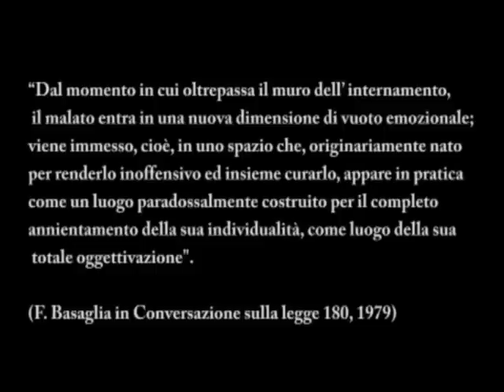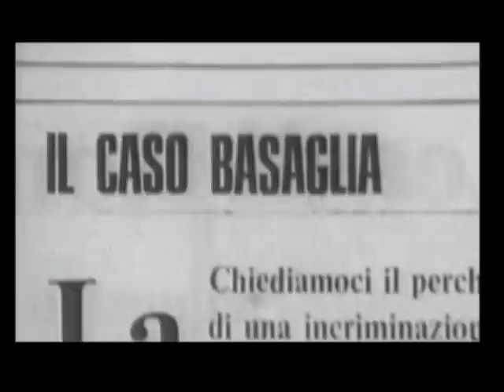Follia ieri oggi domani parte1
La conquista della libertà del malato deve coincidere con la conquista della libertà dell'intera comunità. la chiusura dei manicomi aveva come scopo finale quello di indurre la Società a fare i conti con le figure del disagio che la attraversarono quali la miseria, l'indigenza, la tossicodipendenza, l'emarginazione...

Scritto e diretto da Maddalena Celano